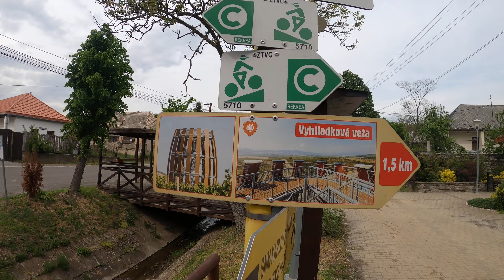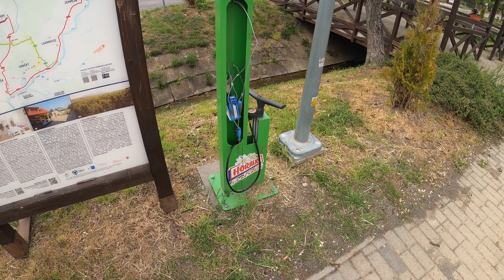Malá Tŕňa prehliadka obce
TOKAJ
Obec Malá Tŕňa
Ubytovanie Malá Tŕňa